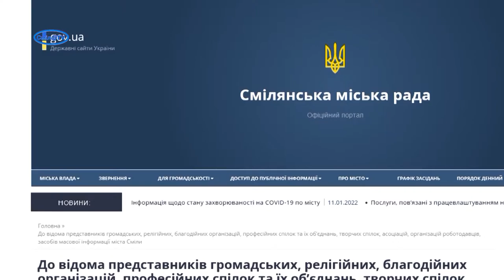Бажаючі працювати у Громадській раді Сміли можуть подавати документи